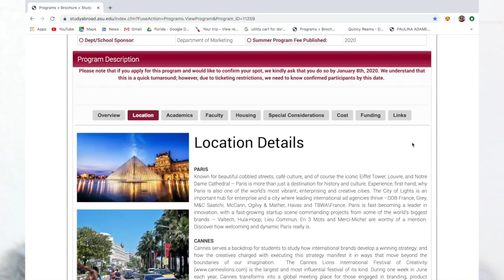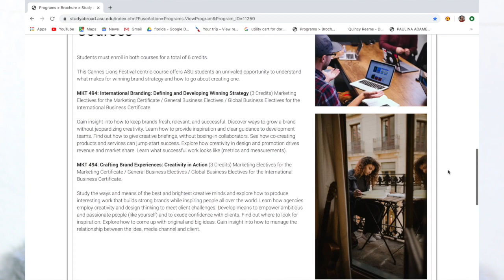Live Más Renewal Video | TACO BELL SCHOLARSHIP | Winner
Hope y'all are having a great year! Please APPLY FOR THIS SCHOLARSHIP!!! You don't have to be a Taco Bell employee. APPLY BEFORE JAN.23RD!